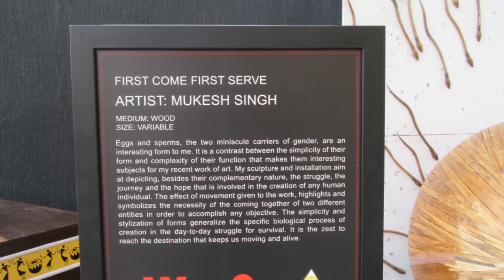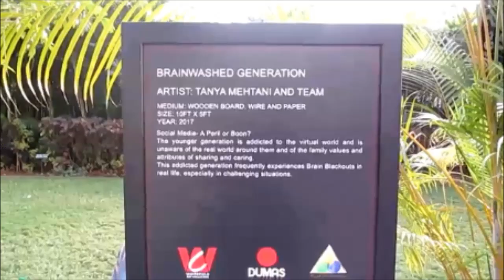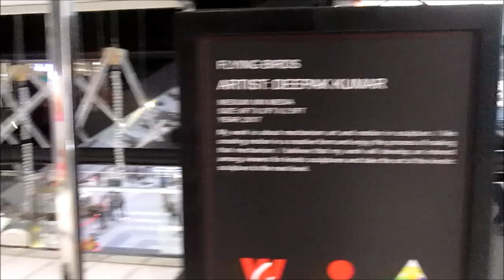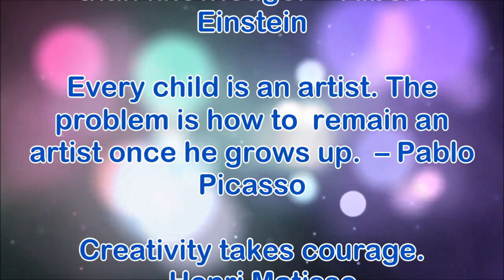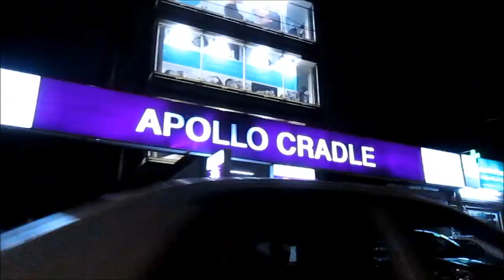An evening of Art and Entertainment at VR Bengaluru Mall- Whitefield Art Collective 2018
Art, dance, music, entertainment, food – what more can one want at a mall!  We spent a lovely evening experiencing all this at the VR Bengaluru Mall.  This Black Box was transformed into Bangalore’s largest art gallery for established and emerging artists to display their work and a stage for eclectic events.   Watch this video to get a feel of this mall atmosphere and enjoy the city lights of Bangalore on our return journey to home that looked like sparkling jewels as the evening progressed.